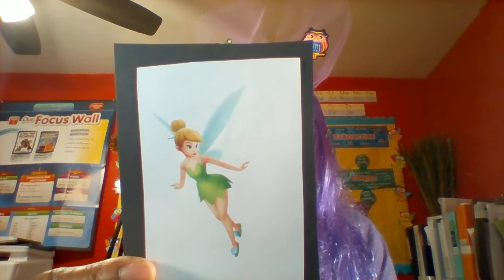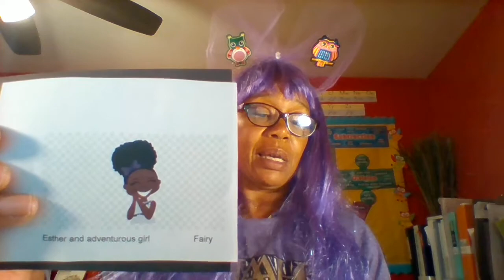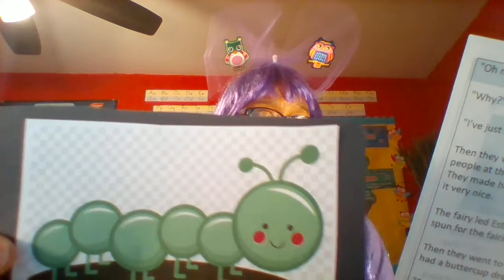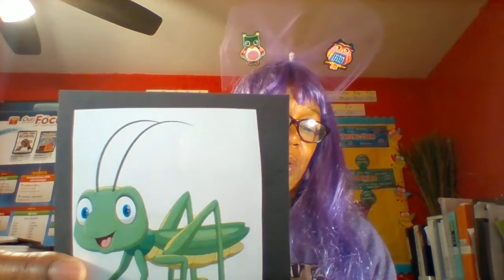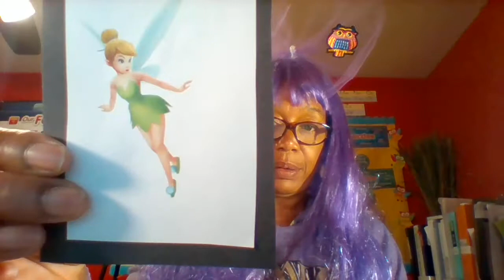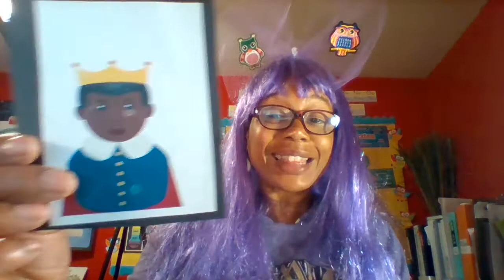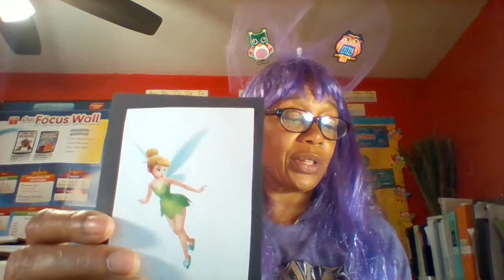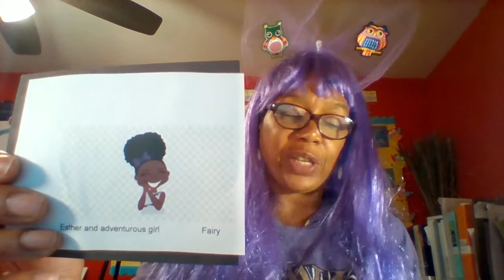A Visit to Fairyland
A Visit to Fairyland was written by Bertie Lee Hill in 1920 and edited by W.E.B. DuBois. It's about an adventurous little brown girl with curly hair. She meets a  fairy and explores a beautiful world filled with fairies and insects. This story is part of the Buffalo Public Schools Culturally Linguistic Teaching Initiative. I have decided to read it to my students and show pictures to help them visualize the story. Suggested activities would be to create a book using at least 3 parts of the story,  continue the story by telling what would happen next or acting the story out for their friends. I played music from Pandora Radio's Fairy Tale and Fantasy station. You can hear The Enchanted Music Box by Willia Ogmundson playing softly in the background. Enjoy!